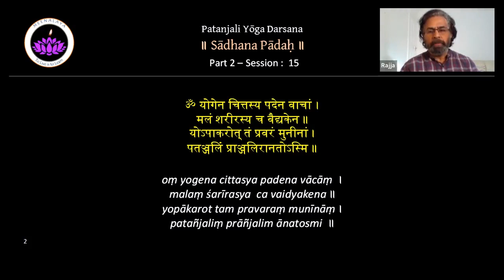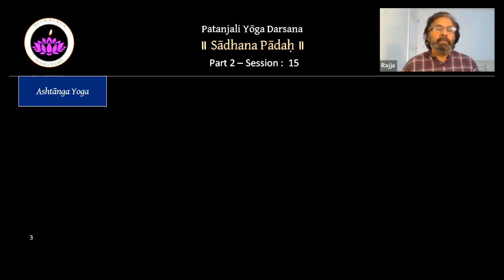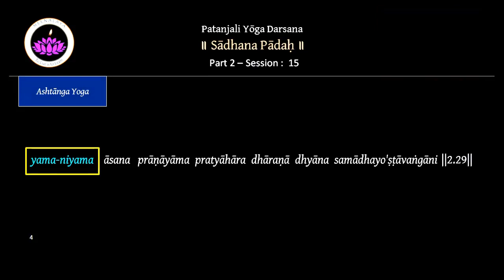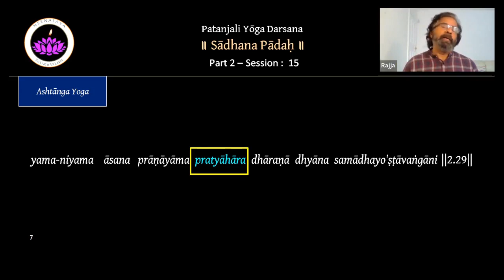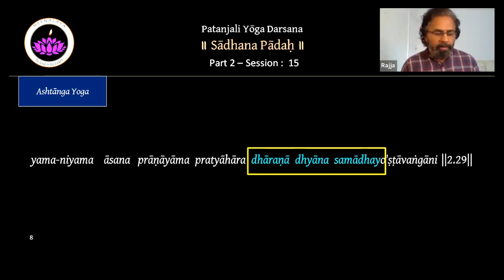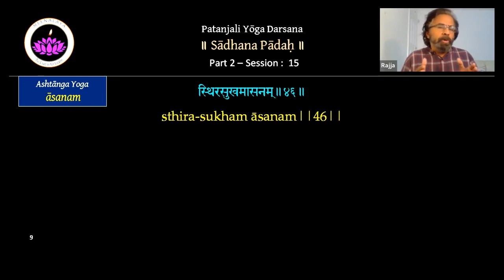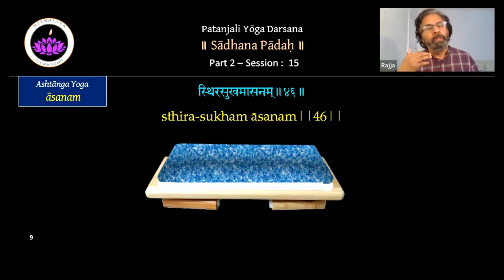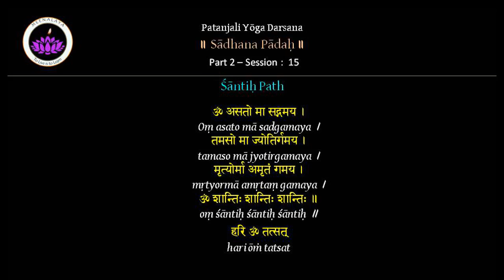215 - Patanjali Yoga Sutra - Sadhana Padha Sutra 46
Ashtanga Yoga Part 2 (Session 15) 16 Jan 2022
ASANA